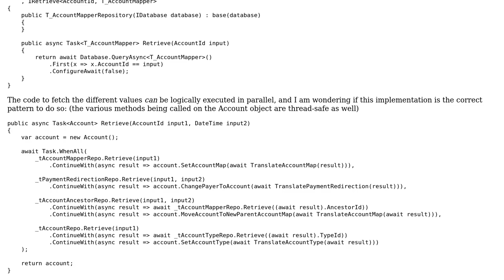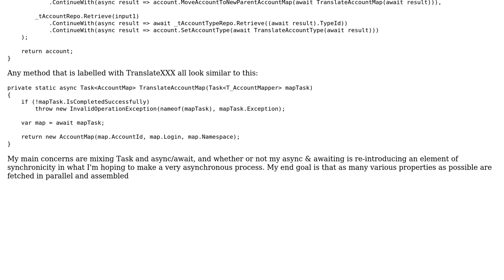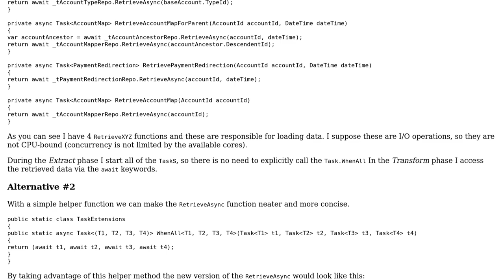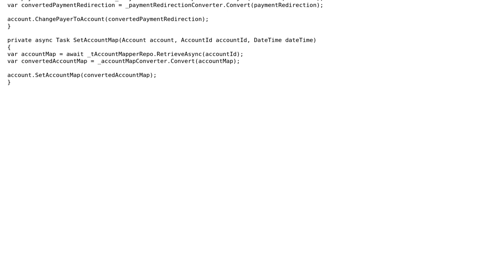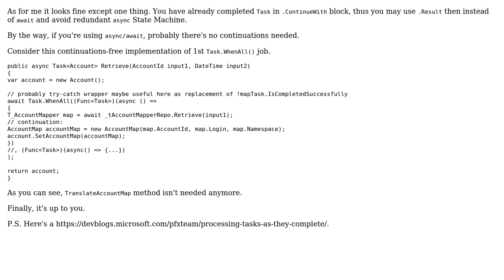Asynchronously assembling a complex object (3 Solutions!!)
Asynchronously assembling a complex object

With thanks & praise to God, and with thanks to the many people who have made this project possible! | Content (except music & images) licensed under CC BY-SA | Music | Images & others | With thanks to user Vogel612 user Peter Csala user Bryan Boettcher user aepot and the Stack Exchange Network Trademarks are property of their respective owners. You are responsible for your own actions.